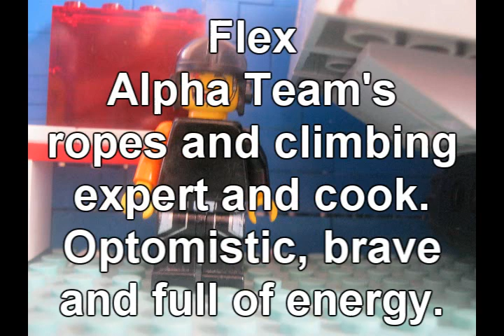Alpha Team and Cam's Sleepless Sleep: part 1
A weird aurora appears over lego world durring the day time. While the agents investigate it cam, who has been on an iventing streak, suddenly faints. To make matters worse, she feels tired and weak when she wakes up and starts sleep walking. What On lego world is going on.